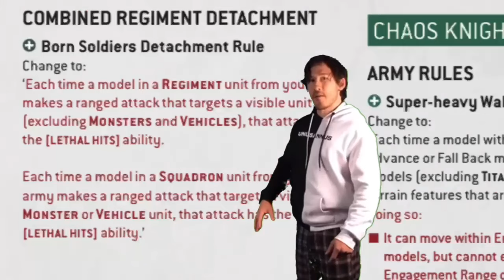The Imperial Guard "Balance" Dataslate Experience (Warhammer 40k meme)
GW is holding guard artillery hostage I swear to god I just want my Basilisks back